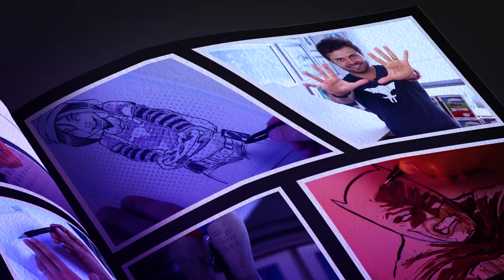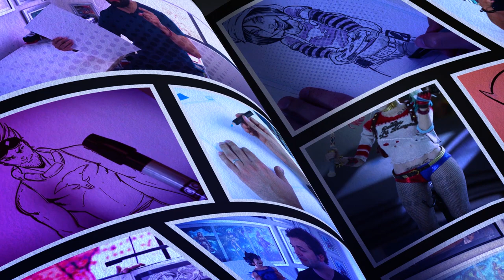Como dibujar a Mighty Thor Jane Foster / Love and Thunder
En este video te enseñaré como dibujar a Mighty Thor de la nueva película Love and Thunder..

En el siguiente link podrás adquirir los marcadores TOUCH que utilicé en este video para meterle color a mi ilustración

Mi Platica / Taller será el próximo viernes 29 de abril de forma presencial en Ciudad de México a las 4:00 pm (Duración 2 horas y media) Costo por persona de $1000 mx interesados mandar correo a

¿Estás listo?

Papel opalina blanca tamaño carta

Estilografos Faber-Castell

Fers